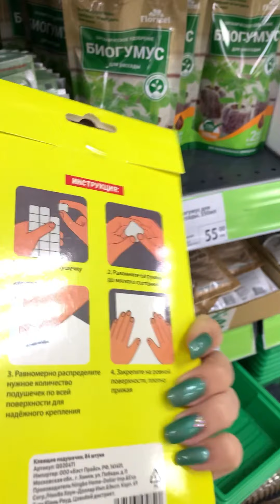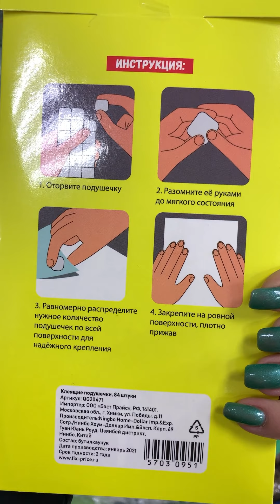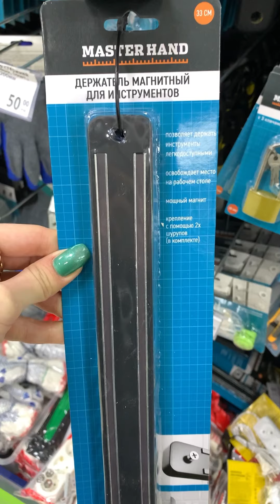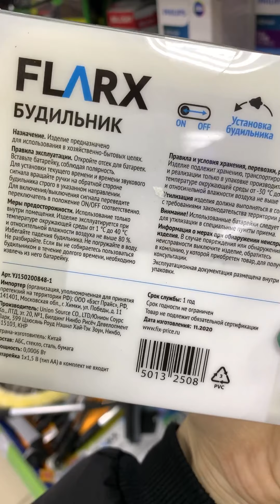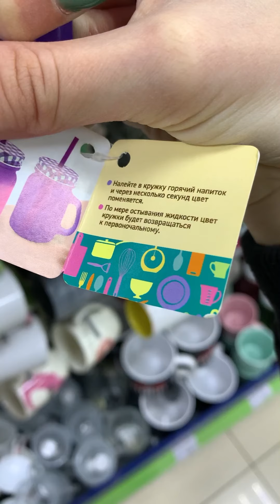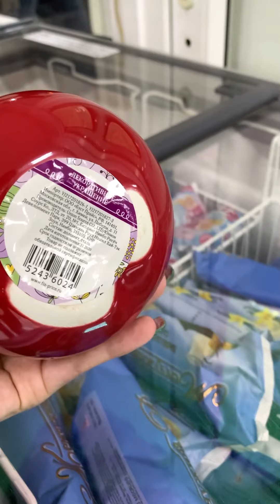ФИКС ПРАЙС💙 УЛЁТНЫЕ НОВИНКИ 😻WOW🤪 ЛУЧШИЕ ТОВАРЫ МЕСЯЦА 😨 ОБЗОР ПОЛОЧЕК FIX PRICE МАРТ 2021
Много новинок в отделе: еда, одежда,все для дома, канцтовары, посуда, всё для кухни, коробки для хранения, органайзеры,декор, косметика, блокноты, подарки! Выгодные и доступные цены!